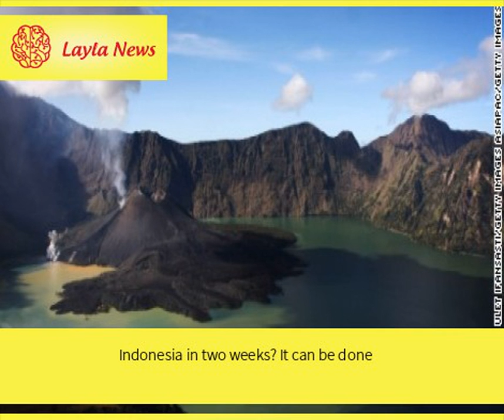Indonesia in two weeks? It can be done | By : CNN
These four itineraries deliver a taste of Indonesia, from epic volcano climbs to indulgent retreats.